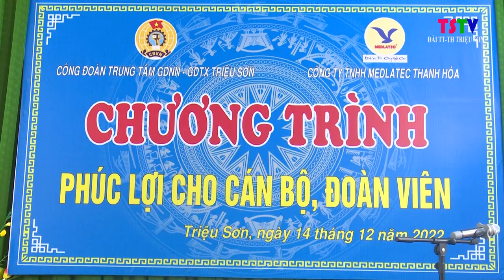khám, chữa bệnh, kiểm tra sức khỏe ưu đãi tại Trung tâm GDNN GDTX huyện